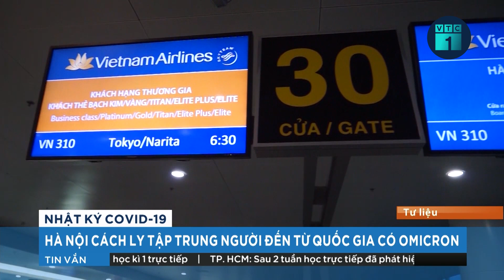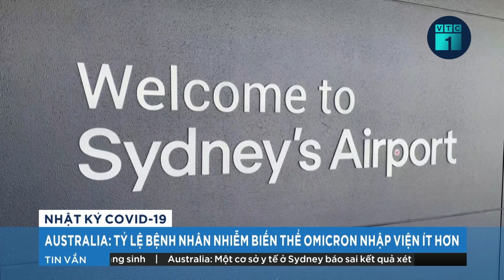Bản tin sáng 28/12: Hà Nội cách ly tập trung người đến từ quốc gia có Omicron | VTC1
VTC1 | Bản tin sáng 28/12: UBND TP Hà Nội vừa ban hành kế hoạch ứng phó với biến chủng Omicron. Để phát hiện sớm biến thể Omicron, Hà Nội kiểm soát chặt sân bay quốc tế Nội Bài.